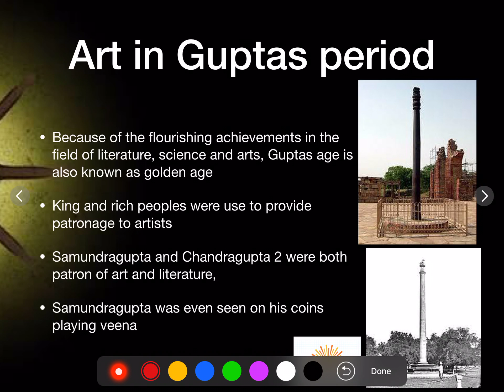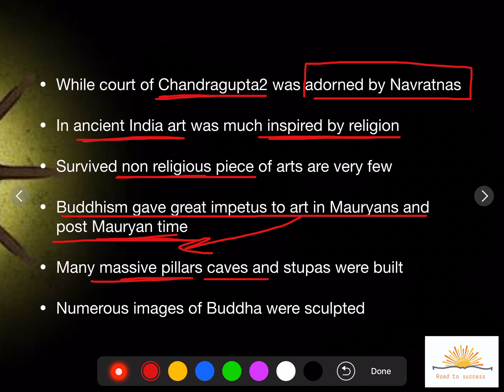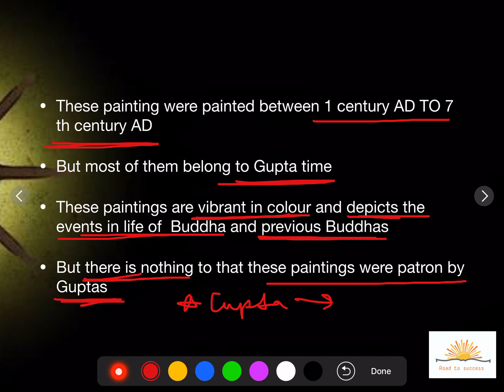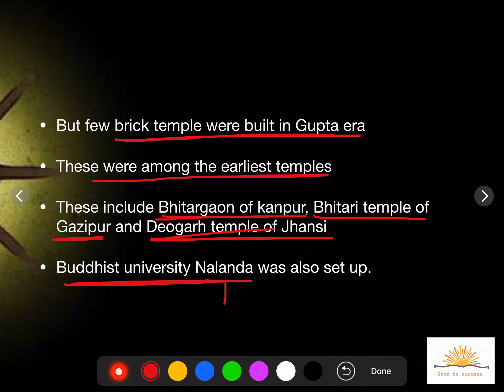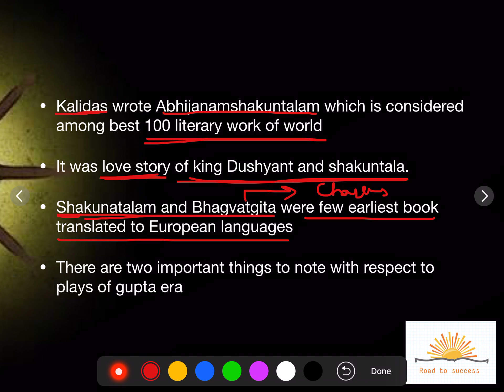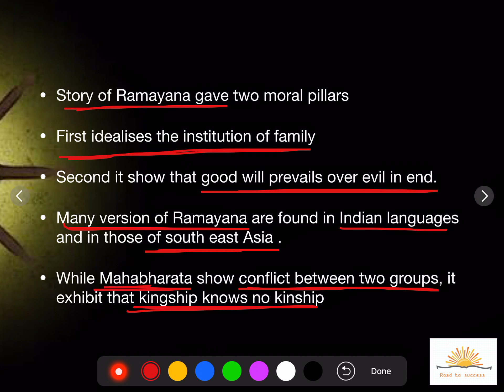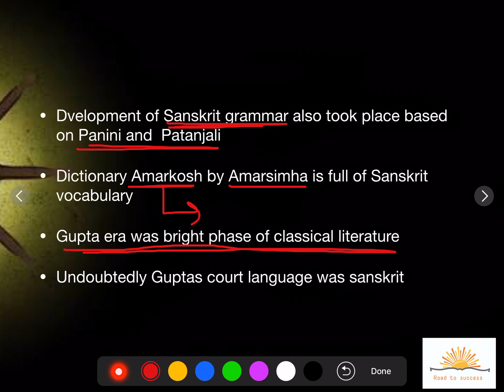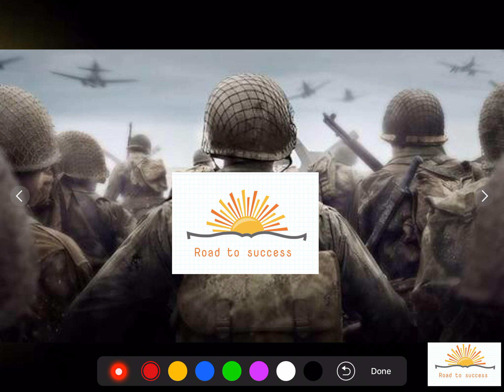Life In Gupta Age (part4) RS SHARMA OLD NCERT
Ancient history of India RS SHARMA OLD NCERT